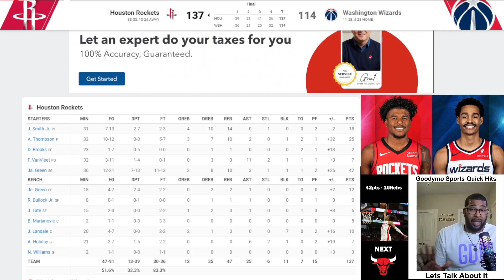Jalen Greens 42pts Fuels ROCKETS BLAST-OFF vs WIZARDS) Capture Da Moment!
Goodymo Shorts: Capture Da Moment: Always Be Ready: Say Cheese:
Never Miss A Shot On Da Go While Traveling & Sharing A Moment With Family & Friends.

The Houston Rockets Stay In The Play In Tournament Hunt As They Blowout The Washington Wizards On Tuesday Night In Capital One Arena. Great Team Win, Rockets Was Led By 3 Year Guard Jalen Green As He Ties His Career Record In Points, Also Rookie Amen Thompson Records His Career High With 25pts And 10 Field Goals Made. Outstanding Performance By The Houston Rockets As They Prepare For Next Game Against The Chicago Bulls At Home.

Thanks, Leave Comments About The Show And Topics On What's Discussed, And Your Opinion And Thoughts As Well As Highlight CLIPS And MEDIA Coverage.
Thanks Again, So Let's Talk About It.

Links To Podcasting Stations
Tune In:

👕🧢FOR CHANNEL MERCH & ACCESSORIES ➼CLICK ON THE LINK ABOVE AT THE BOTTOM RIGHT OF BANNER.

💲𝐃𝐎𝐍𝐀𝐓𝐄 𝐰𝐢𝐭𝐡 𝐏𝐀𝐘𝐏𝐀𝐋➼ CLICK ON THE LINK ABOVE AT THE BOTTOM RIGHT OF BANNER

COME FOLLOW!!!